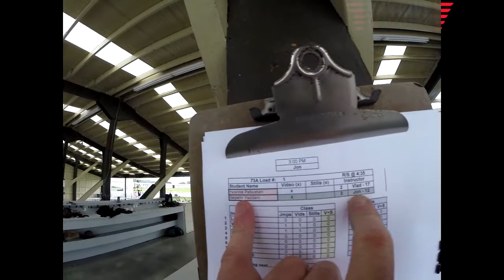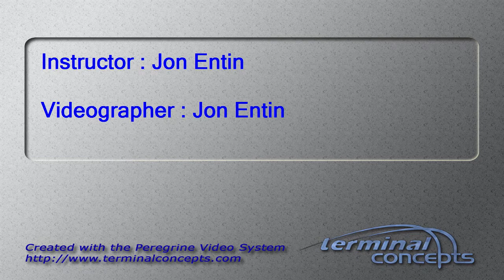Sepehr Yazdani's Tandem skydive!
Sepehr Yazdani's tandem skydive at Skydive Snohomish!